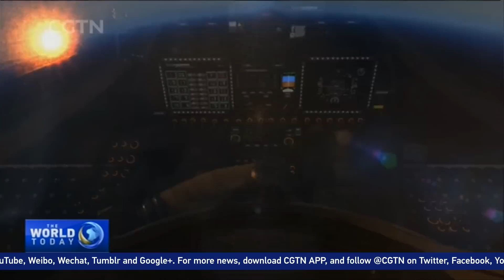Switzerland plans first manned solar-powered flight into stratosphere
Swiss innovator and adventurer Raphael Domjan plans to pilot a solar-powered aircraft into the stratosphere. The SolarStratos plane is designed to fly higher than any commercial aircraft using renewable energy. CGTN’s Hou Na has more.